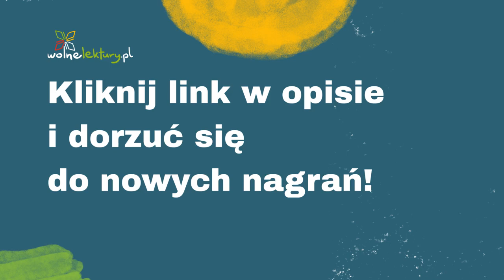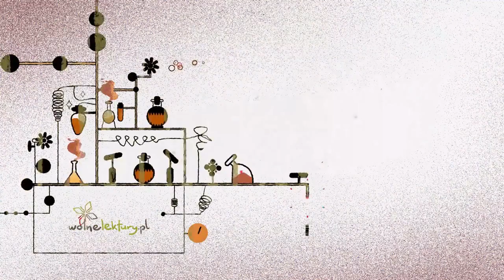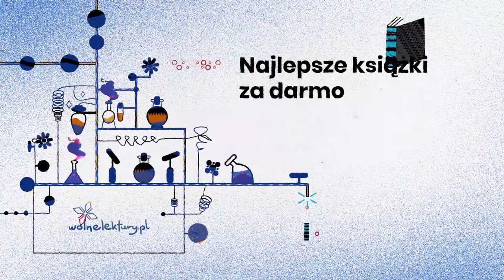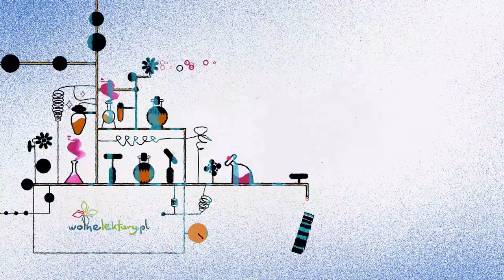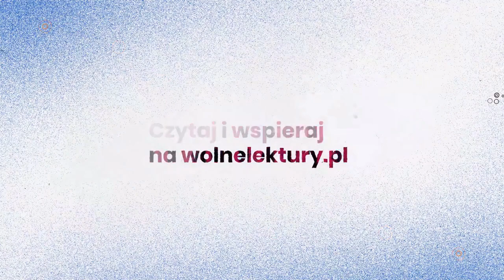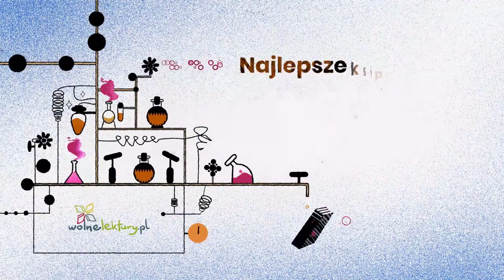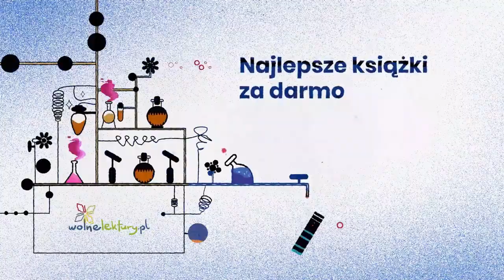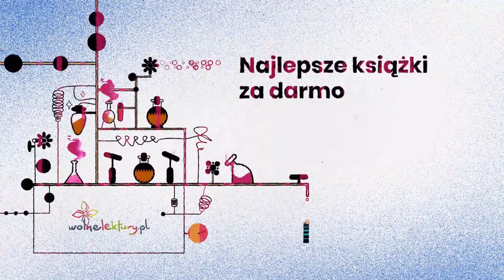Śnieżka ❄️ Bracia Grimm ❄️ CAŁY Audiobook | Wolne Lektury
Śnieżka  – Jacob i Wilhelm Grimm CAŁY AUDIOBOOK ZA DARMO

Tłumaczenie: Marceli Tarnowski
Czyta: Mariusz Rzepka
Reżyseria: Mariusz Rzepka